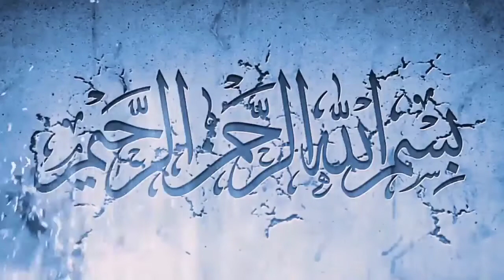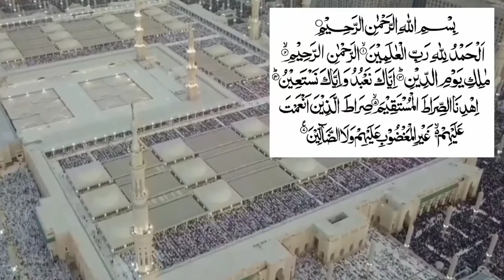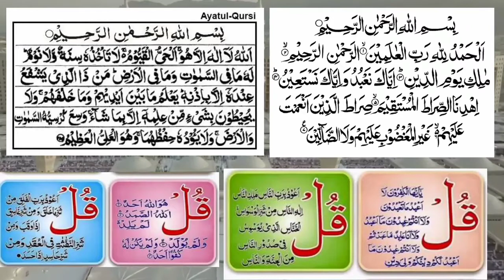बारिश के पानी का वाजिफ power of rain water💦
Barish ke pani ka faida बारिश के पानी से जोसमणि इलाज .तिब्बे नबवी और रोहानी ईलाज